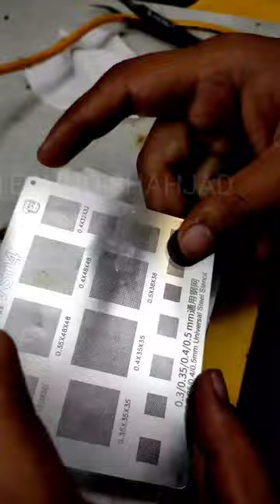POWER IC REBALL BY UNIVERSAL STENCIL TRICK 🔥@multitechmobilegyan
Multitech Institute Delhi provide training for mobile repairing course, iphone repairing course and mobile emmc course. We are the best mobile repairing institute in delhi for advance level training.

Check Out Multitech Institute For More Courses -
👉 AC Mechanical / AC PCB Repairing Course

Call/WhatsApp - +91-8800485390  (For More Information)

"Mobile eMMC Repairing Course" "iphone repairing course"

Mulitech Institute,
Multitech Institute Delhi,
Multitech Mobile Repairing Institute,
Multitech Mobile EMMC Repairing Institute,

👉Rajkumar Kushwaha -

 / rajkumar9494

👉Multitech Institute -

 / multitechinstituteofadvancetechnologies

👉Mobile Repairing Training -